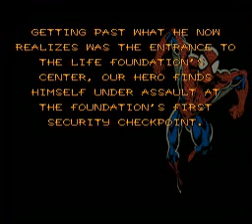Spiderman & Venom: Separation Anxiety - Stage 12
Spiderman & Venom: Separation Anxiety Walkthrough Part 12